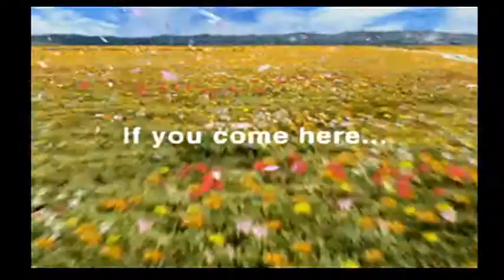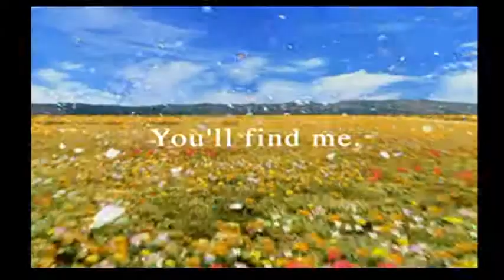Kirky Fights Bosses! - Final Fantasy VIII Disc 1-1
All music, sound effects, visuals, character names, or other intellectual properties are property of their rightful owners. nothing is owned by me, except for the game, the footage, and this video itself.

Kirky re-recorded and re-formatted the Final Fantasy VIII boss fight series! More battles, more edits, more transitions, more everything!
Except commentary. Still none of that.
The Ifrit fight clip got corrupted so I don't have it, but it's literally just a tutorial section that gives you Ifrit as a Guardian Force. It's not important. This episode covers the first half (or so) of the first disc, which essentially is one GIANT tutorial of everything you can do in the game. the next episode will be the second half of this disc, which will be on September 16th!